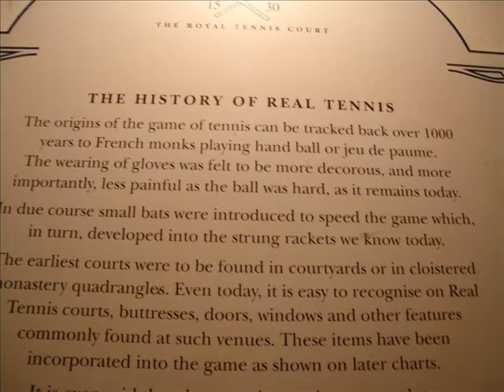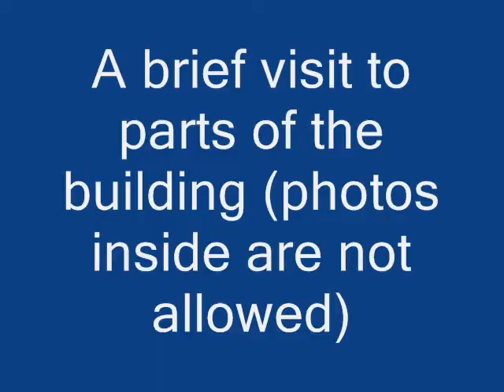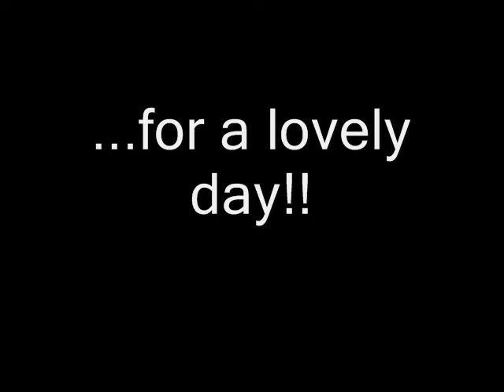Hampton Court Palace and Gardens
June 1, 2008, with FDMB members